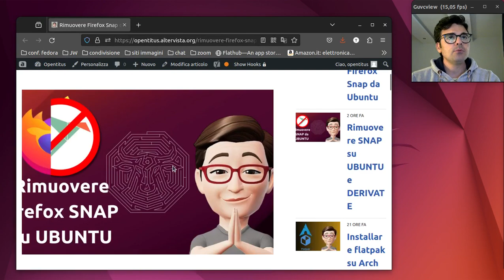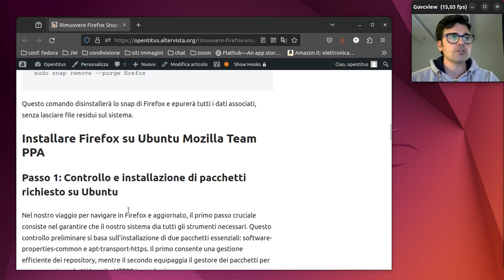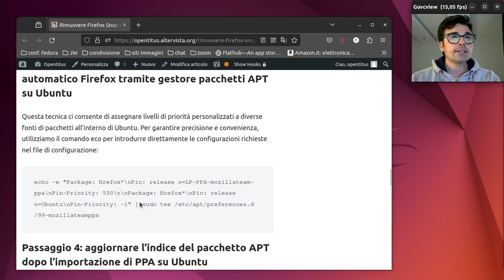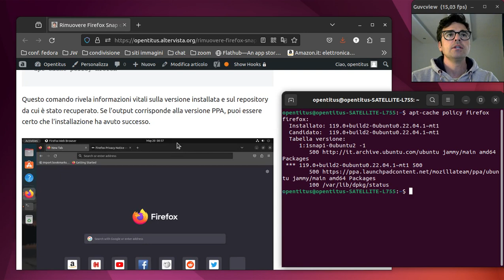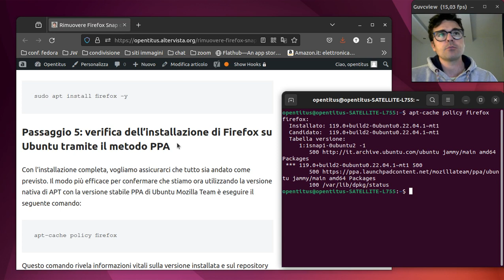Rimuovere Firefox Snap da Ubuntu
Per la guida dettagliata di tutti i comandi da terminale vi invitiamo a cliccare sul link del nostro sito ufficiale: